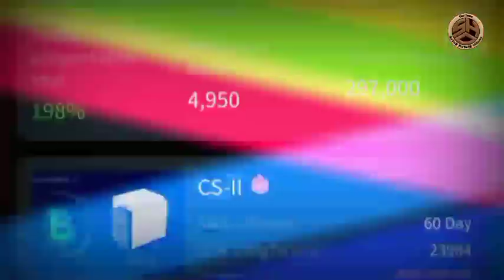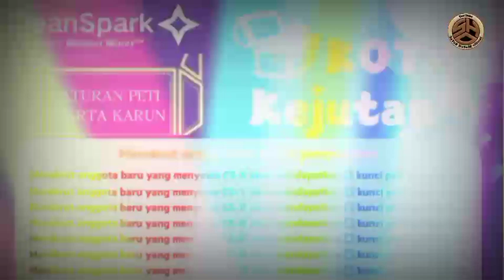Aplikasi CleanSparkina modus penipuan yang akan berujung scam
Aplikasi CleanSparkina Com Penghasil Uang, Apakah Investasi Bodong? tambahan pundi-pundi rupiah dari internet?

Menjawab harapan pengguna semua cp akan mengulas salah satu  aplikasi penghasil uang yang menerapkan konsep kerja investasi sederhana.  Aplikasi ini bernama CleanSparkina, mengusung tema investasi sederhana yang berarti pengguna harus mengeluarkan modal awal agar bisa menghasil uang dari platform mereka.

Cara kerjanya tidak jauh berbeda dengan platform penghasil uang lainnya, yakni kalian harus membeli satu atau lebih produk untuk mendapat keuntungan. Oleh karena itu  aplikasi semacam ini sangatlah banyak kita jumpai diluaran sana, hanya saja namanya berbeda-beda.